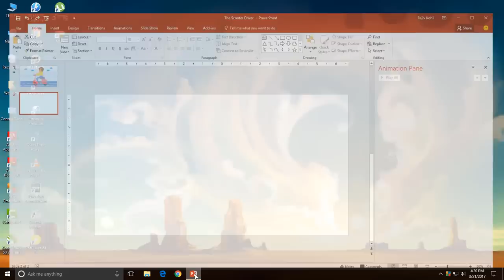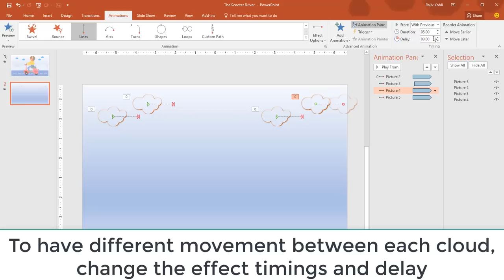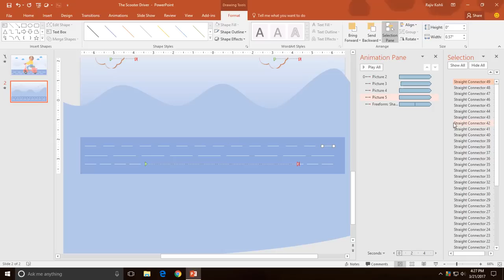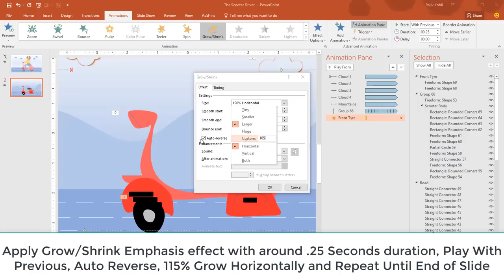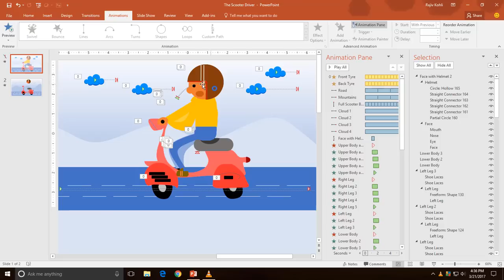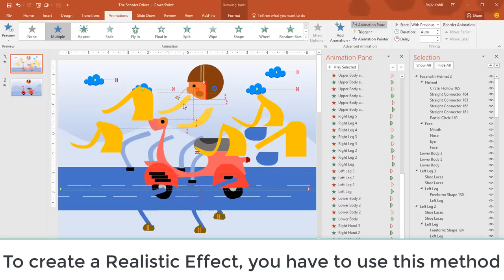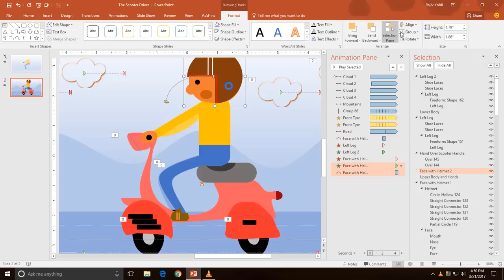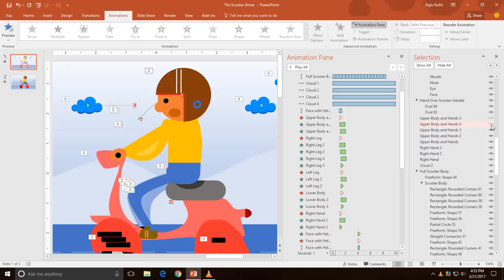Realistic Scooter Animation in PowerPoint Tutorial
In this Scooter Animation in PowerPoint tutorial, I tried to illustrate the idea that how Flash Once animation can be used to create short animated cartoon scenes in PowerPoint.  Each motion in the video has been described separately like the motion of Tyres, Scooter Body, Clouds, Mountains, Road, and Driver's Body. All the different poses/frames of the character and other objects in the presentation have been drawn using Shape Tools.

🎎 Original Animation Inspiration
The original idea is from the Gigantic Facebook Community and he also has a Youtube Channel named @GiganticCommunity. I think he used Adobe illustrator and After Effects to create this animated scene.

👌 Recommended Videos
Top 40 PowerPoint Animation Tutorials, That You Might Haven't Seen Before